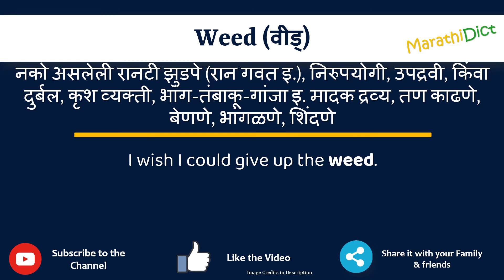Weed Meaning in Marathi | Weed म्हणजे काय | Weed in Marathi Dictionary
या व्हिडिओमध्ये तुम्हाला मराठीत Weed चा अर्थ समजेल आणि Weed चा उच्चारही शिकाल. याचा अर्थ तुम्ही Weed चा अर्थ जाणून घ्याल तसेच Weed कसे उच्चारता येईल, Weed म्हणण्याचा योग्य मार्ग कोणता आहे.

तर Weed शब्द फक्त एका मिनिटात शिका.

उदाहरणांसह Weed समजून घेऊ.